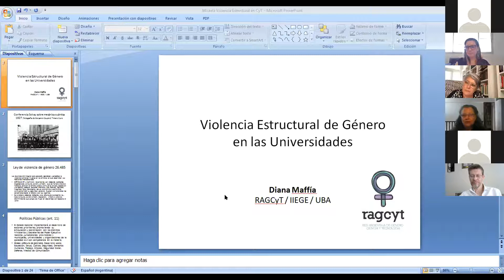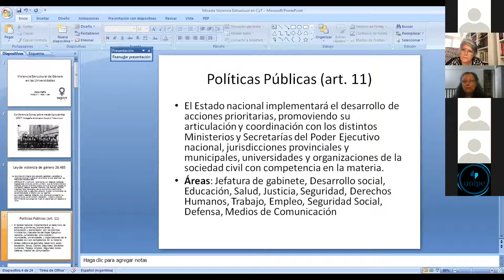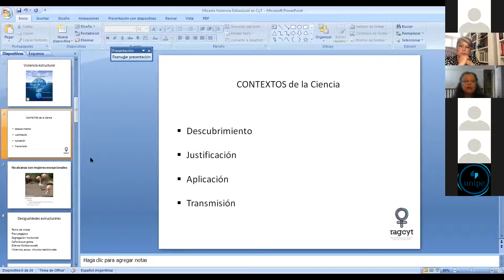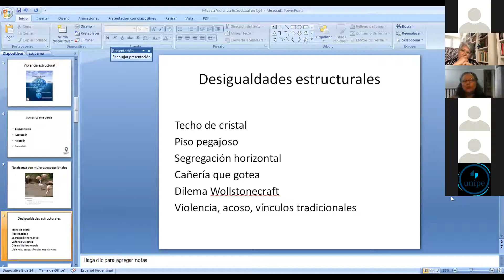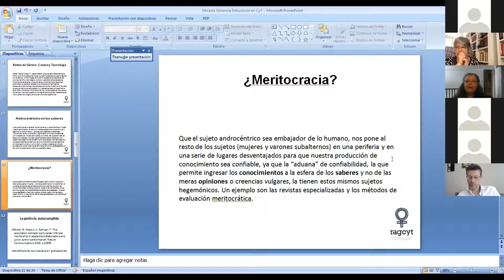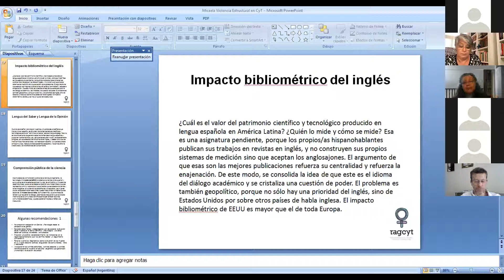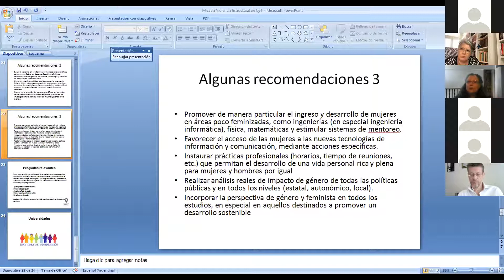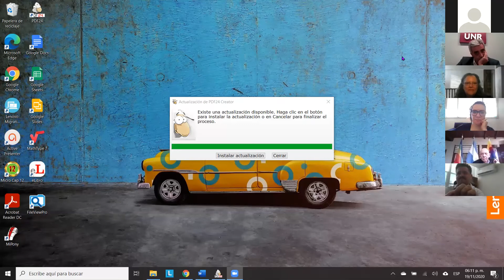Capacitación sobre violencias de género y universidades para rectoras y rectores del CIN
Compartimos la primera capacitación sobre violencias de género y universidades exclusiva para rectoras y rectores del Consejo Interuniversitario Nacional (CIN) en el marco de la Ley Micaela. Vicerrectoras y vicerrectores de diversas instituciones se sumaron a la iniciativa.

Las responsables de la capacitación fueron Diana Maffía, directora del Observatorio de Género en la Justicia del Consejo de la Magistratura (CABA); y Dora Barrancos, investigadora principal del Consejo Nacional de Investigaciones Científicas y Técnicas (CONICET).

Moderó el encuentro Sandra Torlucci, rectora coordinadora de la Red Interuniversitaria por la Igualdad de Género y contra las Violencias (RUGE) del CIN. Asimismo, estuvieron presentes Aude Maio-Coliche, embajadora de la Unión Europea en Argentina; y Roberto Valent, coordinador residente del Sistema de Naciones Unidas en Argentina (ONU Argentina).